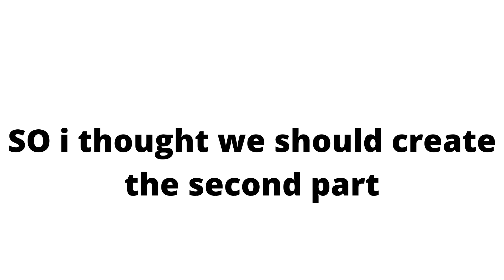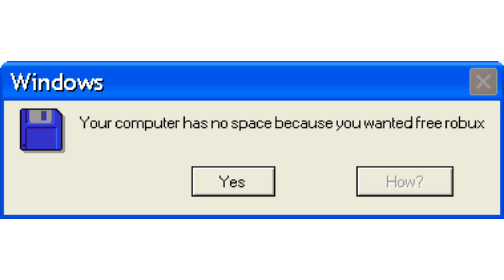Windows 95 meme's[2-Minute Long Edition]|MrCodey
Who is MrCodey?
Ans: I am a normal person who just started a YouTube Channel. I Make Different types of Content Such as [Gaming, Music, Animations, or memes].
I am 19 years old who plays Roblox and Minecraft.

vocal or instrumental sounds (or both) combined in such a way as to produce beauty of form, harmony, and expression of emotion.

Who am I Inspired with?
I am inspired by a bunch of Youtuber's! Such as the following:
💥KreekCraft
💥NCS
💥And More!

Who owns this music?
Credit them.

What Operating System do I use?
I use Windows 10 Pro.